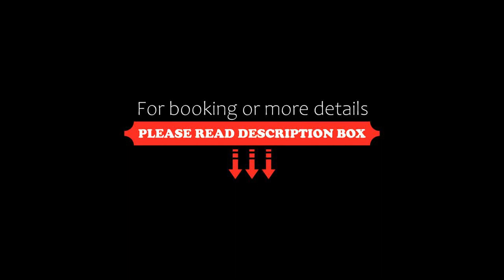Los Zocos Impressive Lanzarote, Costa Teguise, Spain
About Property:
Located just 100 m from Las Cucharas Beach, Los Zocos Impressive Lanzarote sits in the heart of the Costa Teguise resort on Lanzarote Island. It features 24-hour reception, 5 outdoor swimming pools and rooms with a kitchenette.
Los Zocos Impressive Lanzarote includes a poolside bar, serving snacks, drinks and ice creams. The El Mirador restaurant offers buffet meals with views of the gardens. Guests can also enjoy buffet meals and cocktails at El Boulevard.
Activities at Los Zocos Imp...
Property Type: Hotel
Address: Avenida Islas Canarias, 15, 35508 Costa Teguise, Spain
Searching For
1. Los Zocos Impressive Lanzarote - Costa Teguise - Spain
2. Los Zocos Impressive Lanzarote - Costa Teguise - Spain Address
3. Los Zocos Impressive Lanzarote - Costa Teguise - Spain Rooms
4. Los Zocos Impressive Lanzarote - Costa Teguise - Spain Amenities
5. Los Zocos Impressive Lanzarote - Costa Teguise - Spain Offers and Deals
Audio Credit:
Track Title: Blank Slate
Artist: VYEN